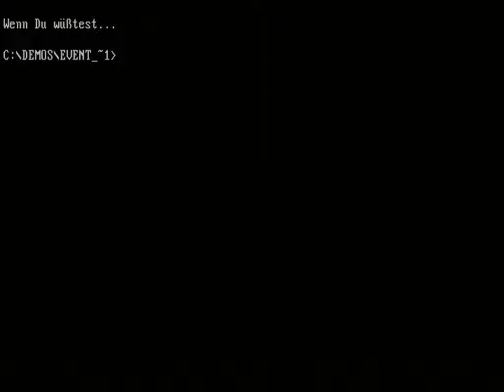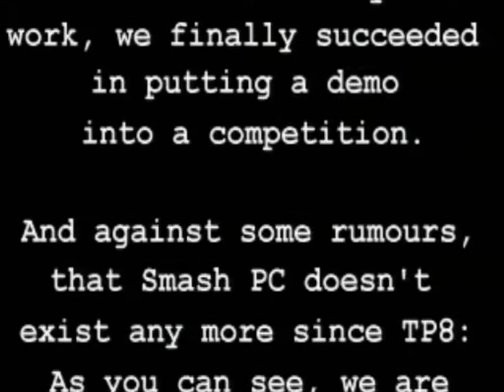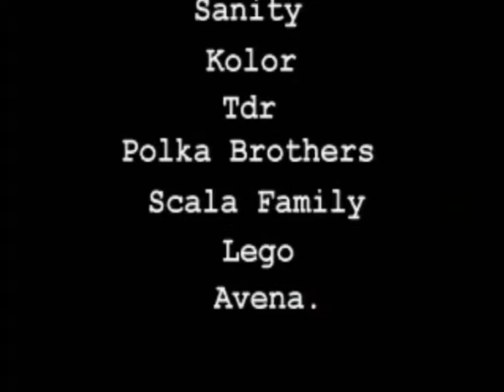Event Horizon by Smash Designs (pc demo)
This demo ranked 1st at Mekka & Symposium 1999 pc demo competition.
Software rendering !

This demo has special support for S3 Trio64V+.